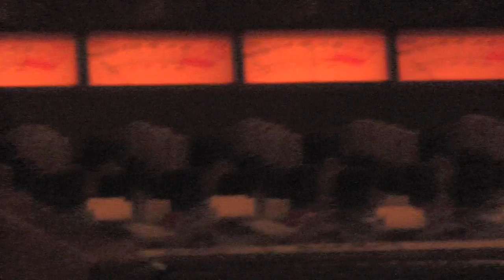Brandspeakeasy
Video for the song Brandspeakeasy by Whitesand/Badlands